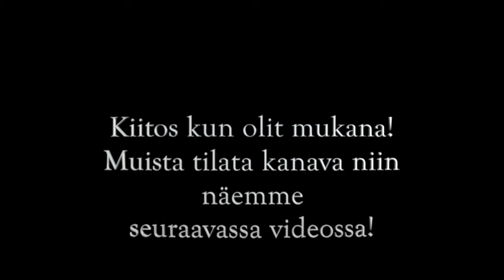TÄYDELLINEN KANTTARELLIMETSÄ // Vlogi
Villiyrttejä kuivattuna ja metsäretki täydelliseen kanttarellimetsään. Tällaisessa maastossa kanttarellit viihtyvät.